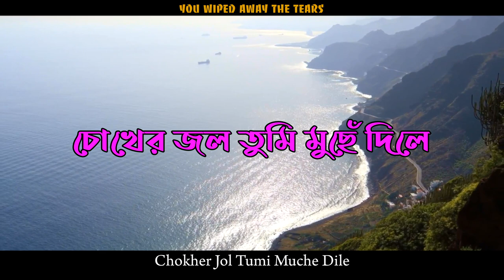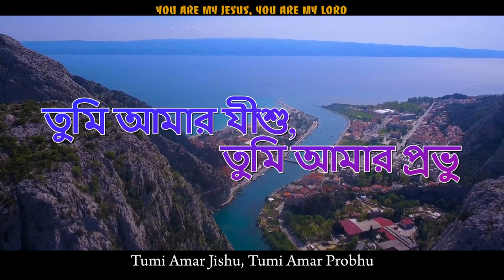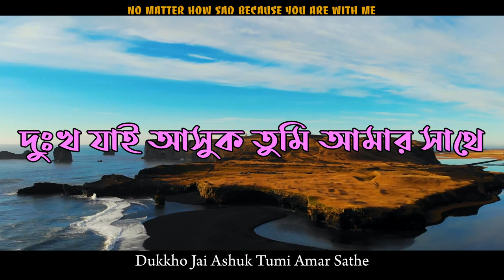Choker Jol চোখের জল Bangla Christian Song 2021 | Rocky Talukder |Robert Nelson Sircar তুমি আমার যীশু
চোখের জল তুমি মুছেঁ দিলে
আমাকে ভালবেসে নিলে
আজ তোমার কোলে আমি নিরাপদ
তুমি আমার যীশু, তুমি আমার প্রভু
তুমি জগতেরই পরিএাতা

দুঃখ যাই আসুক তুমি আমার সাথে
লোকে যাই বলুক তুমি আমারই পাশে

Chokher jol tumi muche dile
Amake bhalo beshe nile
Aj tomar kole ami nirapodh
Tumi amar jishu, tumi amar probhu
Tumi jogoteri poritrata

Dukkho jai ashuk tumi amar sathe
Loke jai boluk tumi amari pashe

You wiped away the tears
you love me
I am safe in your lap today
You are my Jesus, you are my Lord
You are the master of the world

No matter how sad because you are with me
No matter what people says, you are by my side